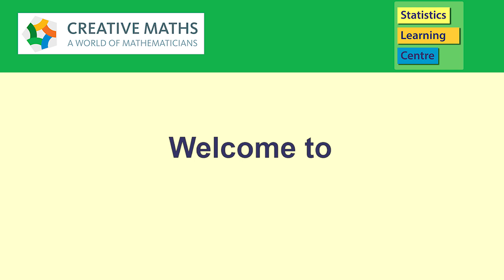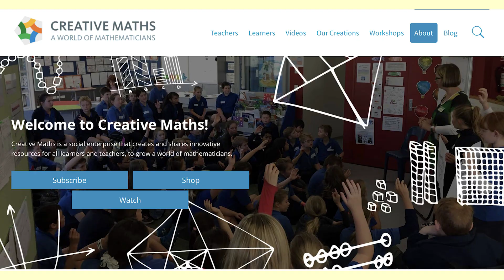Welcome to Doctor Nic's Maths and Stats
Dr Nic explains who this channel is for, and how to find more videos
for all of Dr Nic's videos organised by topic.